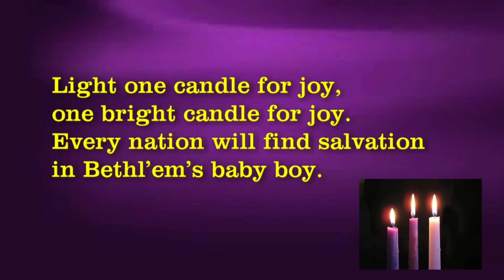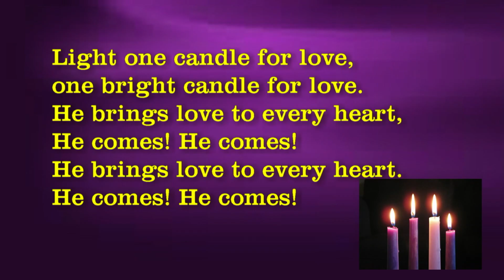Light One Candle (vv.1-4 Hope, Peace, Joy, Love)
Lyric-Video created by partnership between Cheltenham-Mentone and Mountview Uniting Churches, for during the COVID-19 pandemic.  Final production at the Mitcham Studio.
Thank you to both multimedia teams for production, who provided: keyboard(s) accompaniment; vocals (Helen Jackson); AV editing; graphics; video; web management; studio time and audio mixing.